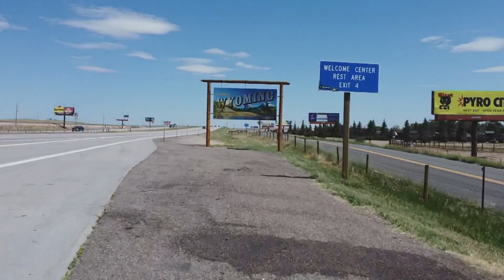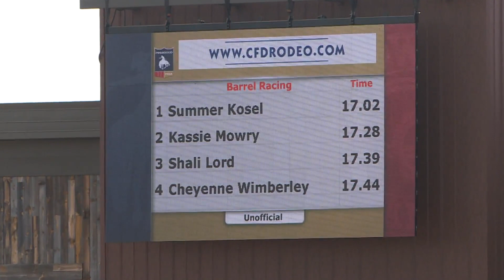Cheyenne Frontier Days: Colorado mother among top barrel racers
Barrel racing contestants like Shali Lord not only spend much of their year traveling for competitions but also caring for their children along the way.